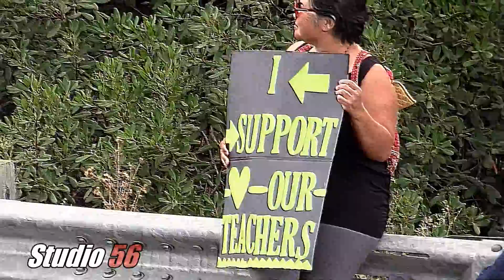TEACHER STRIKE MUSIC VIDEO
Calaveras County California